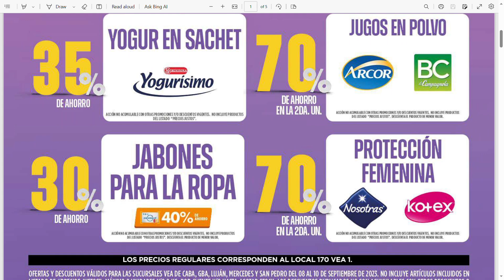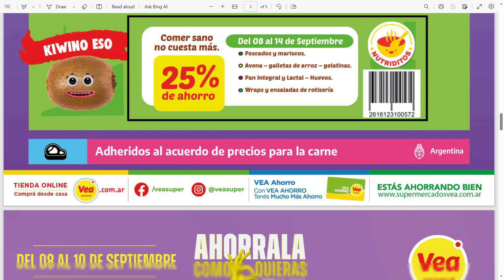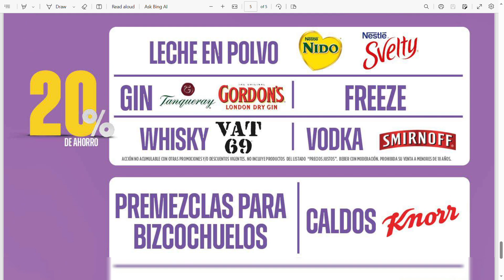VEA OFERTAS DEL FIN DE SEMANA